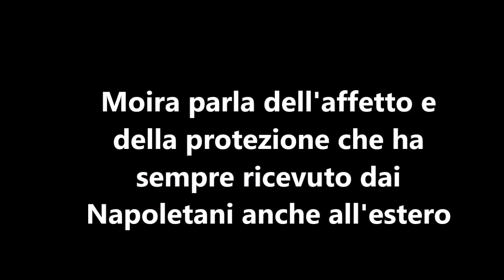Moira Orfei al Porto di Napoli rientra dall'Iran (29/12/1978)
Video Archivio Mauro Cantoro. Leggi tutto su